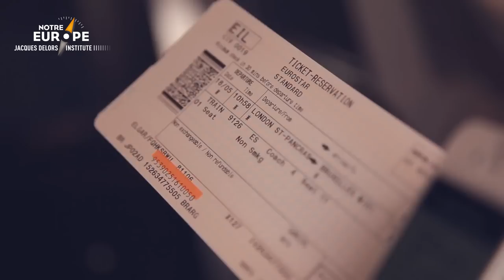Cómo comunicar con la UE: la opinión de Lucía (Madrid)